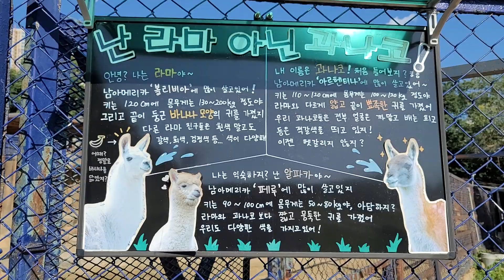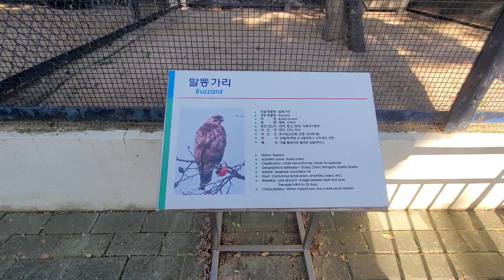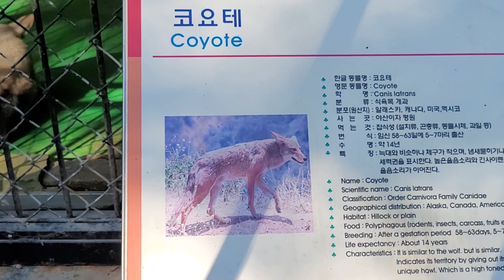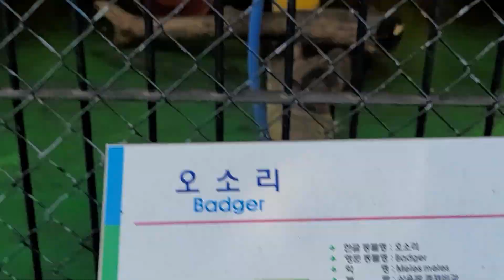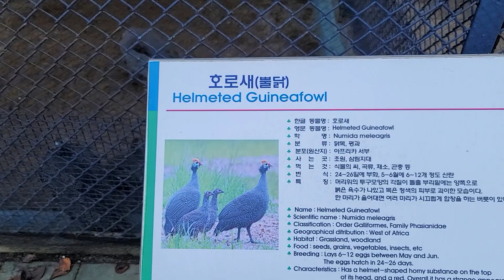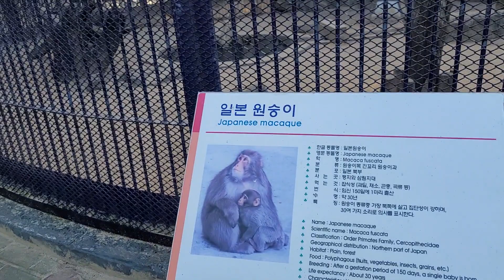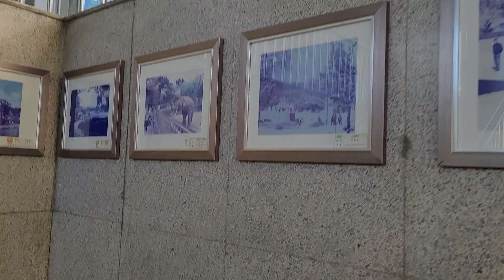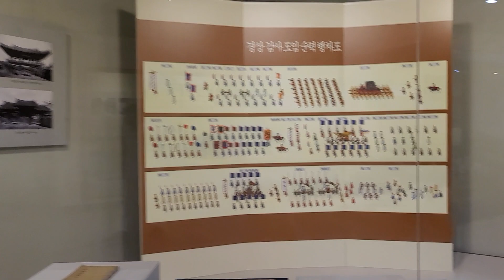Visited the zoo in Daegu, South Koreaساؤتھ کوریا کے شہر تیگو میں چڑیا گھر کی سیر کی